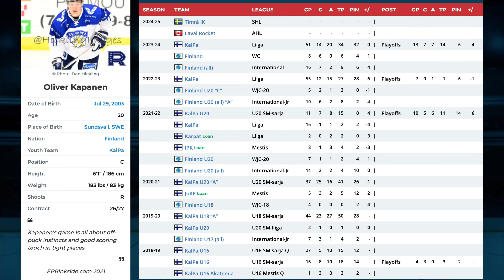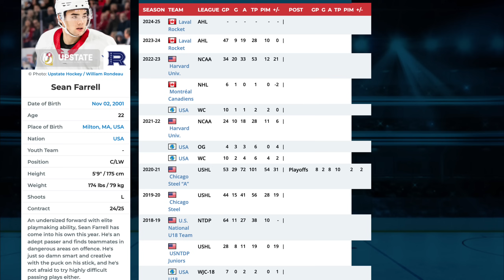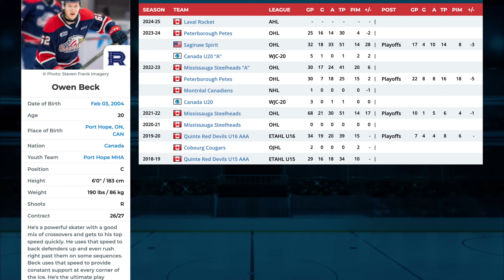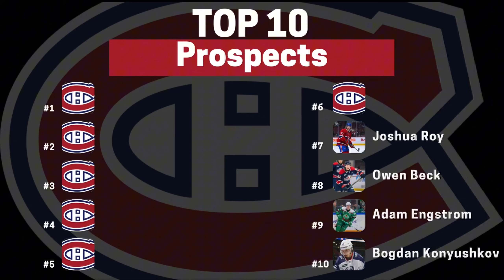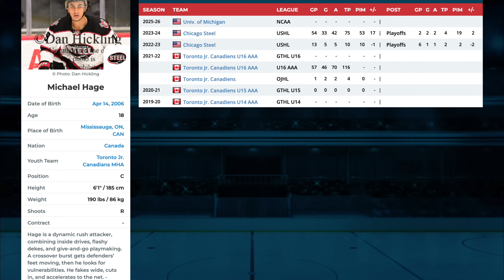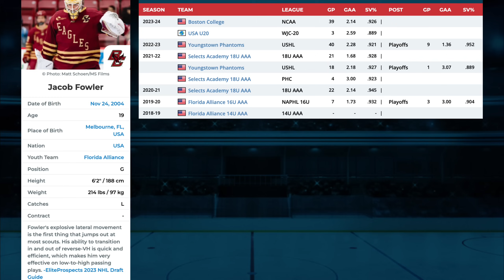Montreal Canadiens PROSPECT POOL | CRAZY Top 10 !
🔥 Top 10 Montreal Canadiens Prospects You NEED to Know About! 🚨 | Future Habs Stars 🔥

Welcome back, Habs fans! Today, we're diving deep into the future of the Montreal Canadiens with an exciting countdown of the Top 10 Montreal Canadiens Prospects! 🚀 Who's the next big thing in Montreal? Which young star is set to light up the NHL? Find out as we break down the most promising talents in the Canadiens' prospect pool.

👀 Watch now to discover:
1️⃣ Who's at the top of the Canadiens' prospect list?
2️⃣ Highlights and stats that showcase their potential.
3️⃣ Analysis on their future impact with the Habs.
4️⃣ Why these prospects could be game-changers for Montreal.

🔴 From electrifying forwards to rock-solid defensemen, this video covers it all. Don't miss out on insights and the latest updates on the future stars of the Montreal Canadiens! 🏒

💬 Join the conversation: Who do you think will be the next Canadiens superstar?

👍 Like this video if you're excited about the future of the Montreal Canadiens!